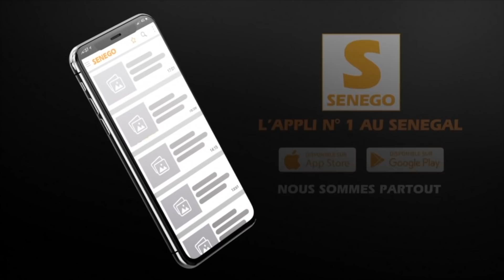Gamou 2019: A la découverte de la cuisine d'Aida Sy épouse du Khalif